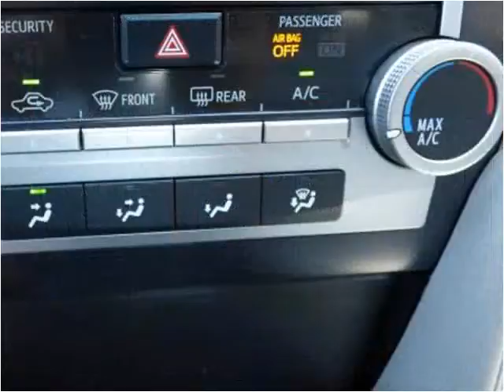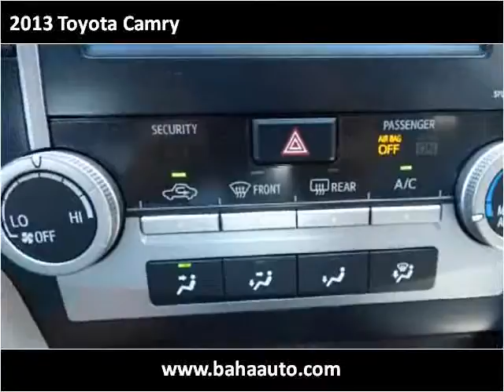2013 Toyota Camry Used Cars Chicago, Burbank IL